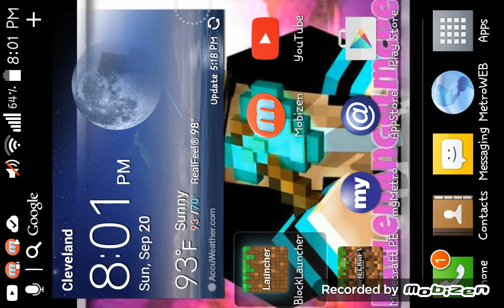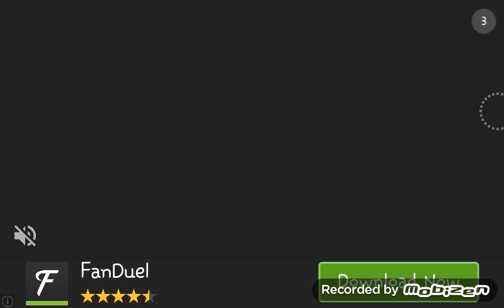Zombie VS. Steve w/ Beats&Peter